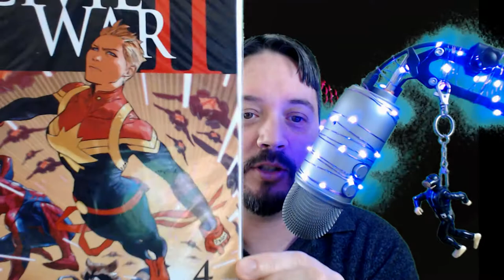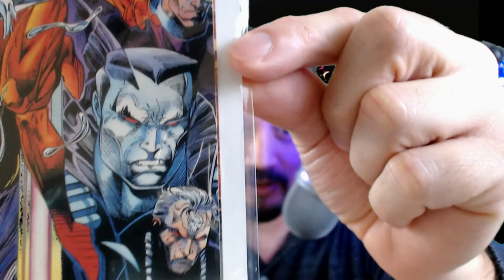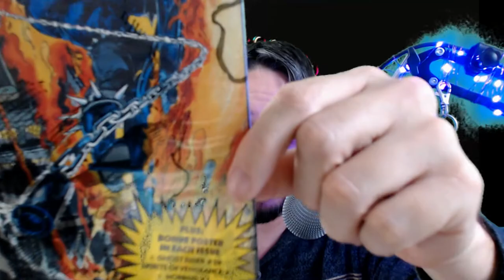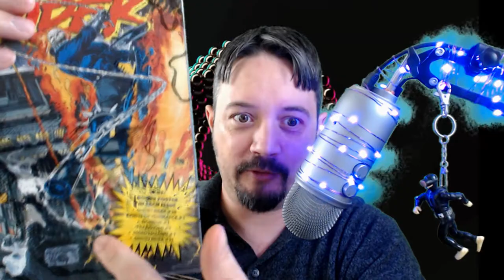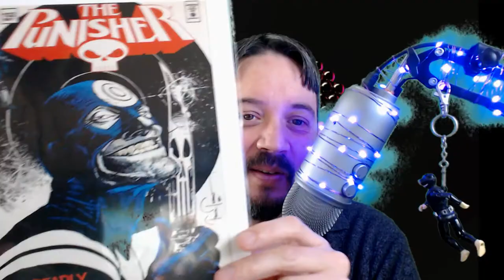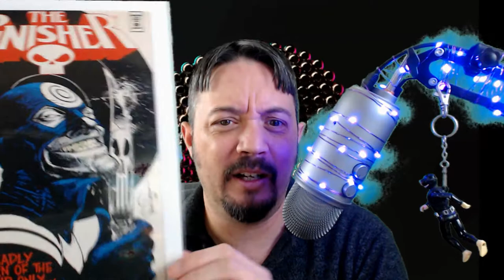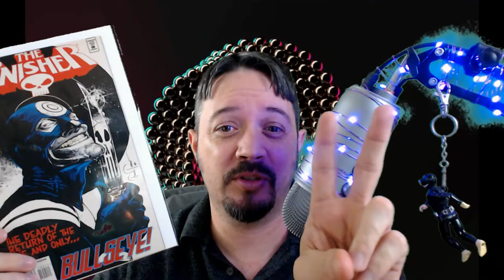Aok from Funk Comics 814!!!!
Join me as I unbox what is undoubtably gonna be the HOTTEST AoK received this year!  Thanks much Ralph!